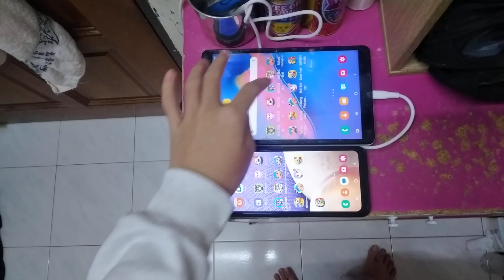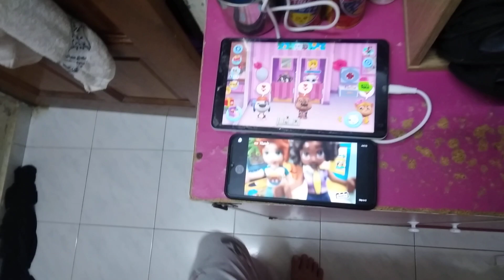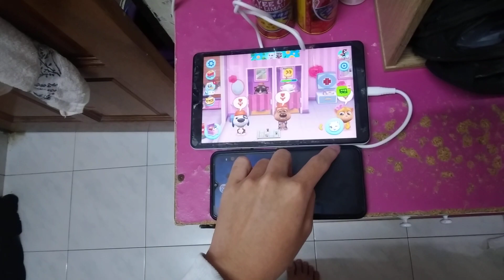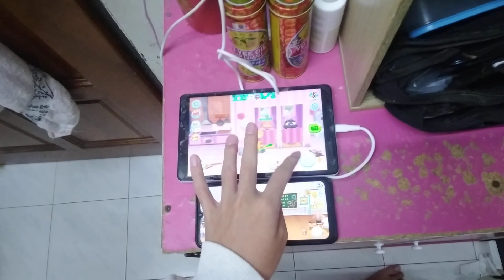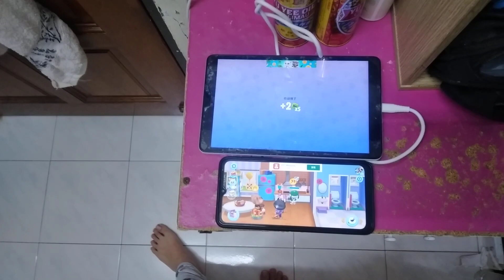My Talking Tom Friends Echo 10911